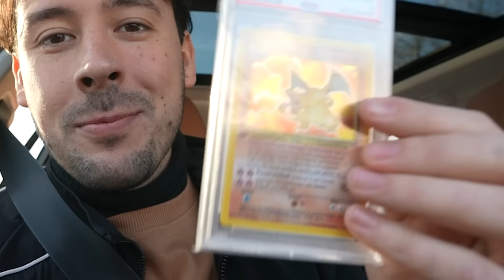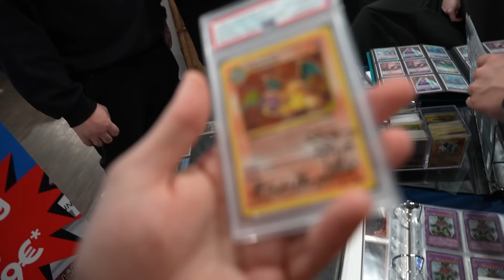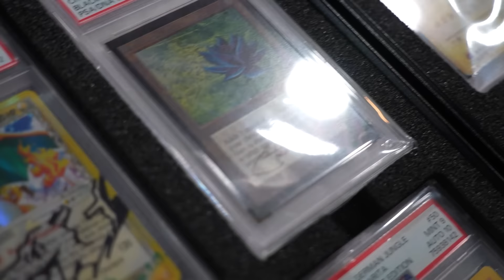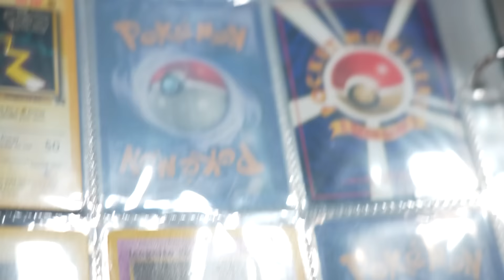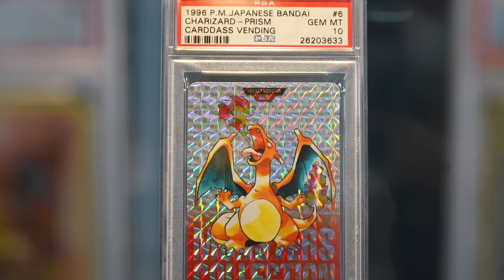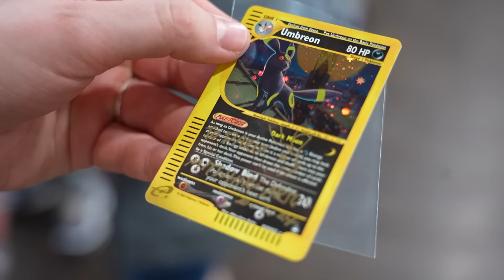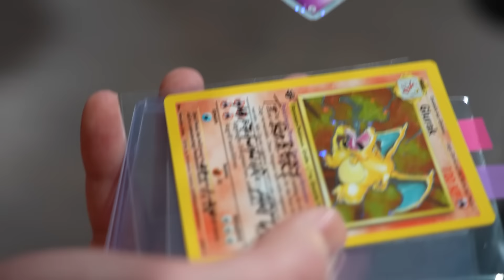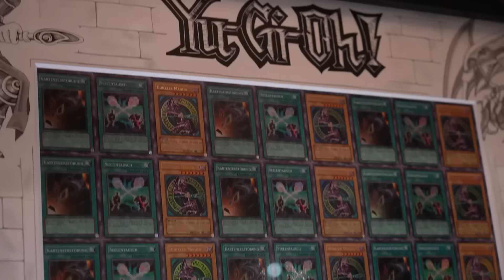Original Glurak Zeichner unterschreibt meine Karte!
Ich hab Arita getroffen! Was für ein legendärer Tag!